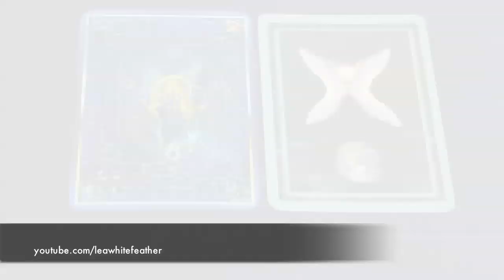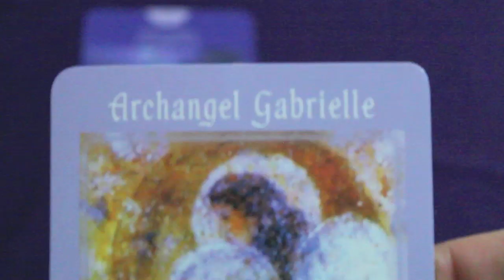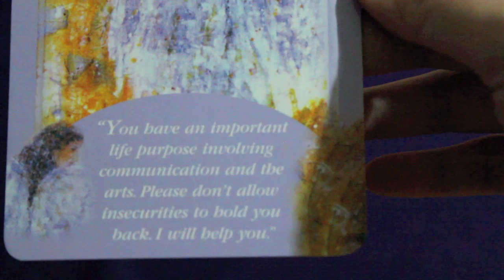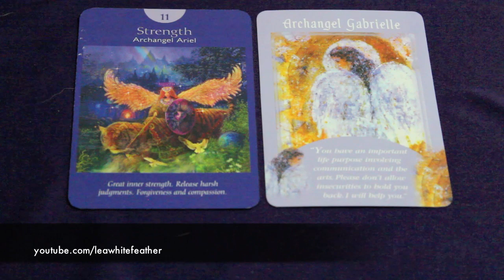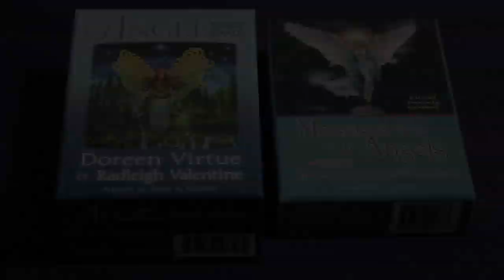Weekend Angel Tarot Reading September 27 & 28, 2014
Angel tarot and oracle card messages with certified Angel Therapy Practitioner® and professional intuitive, Lea Evangelista. The decks in this video are Doreen Virtue and Radleigh Valentine's Angel Tarot (see the review and Doreen Virtue's Messages from Your Angels.

The items in this video are personal purchases. All background audio is from iMovie.